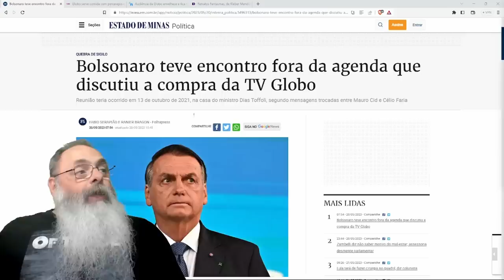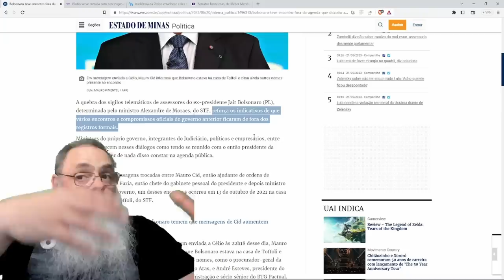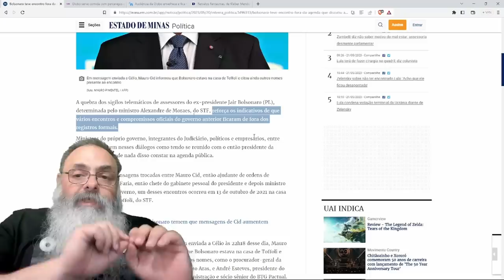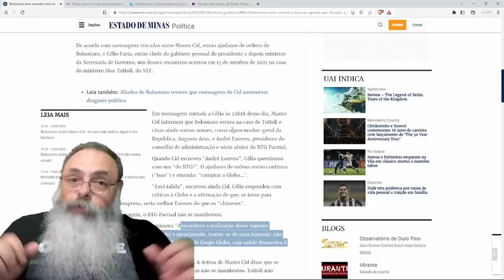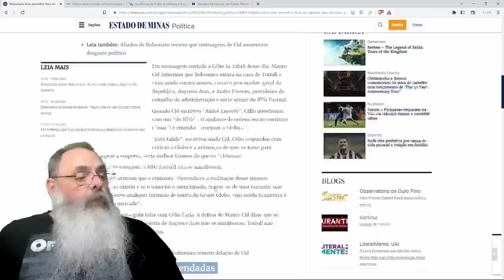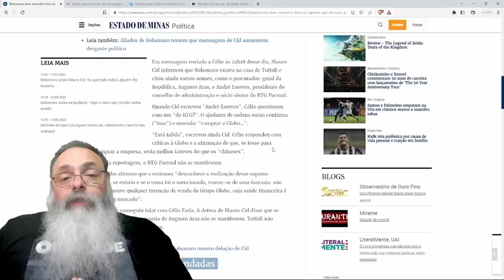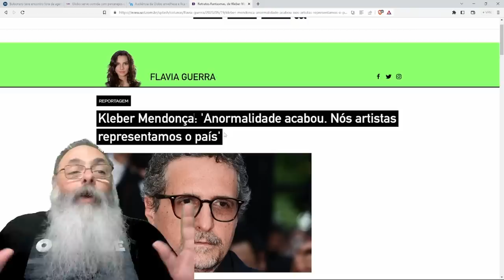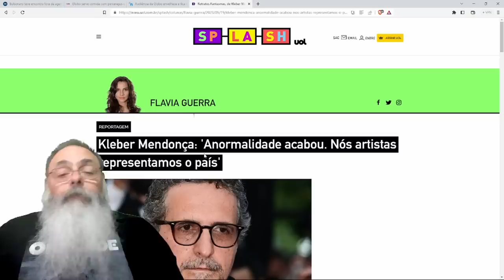BOLSONARO teve REUNIÃO com ANDRÉ ESTEVES, do BTG, e DIAS TÓFFOLI, do STF, sobre COMPRA da GLOBO